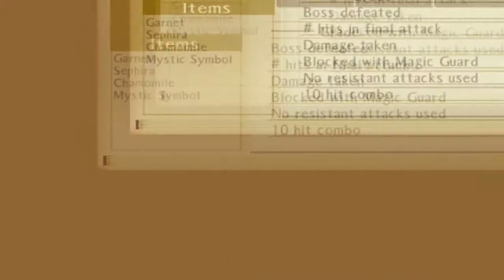TOTA - God General Replicas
Most fun fight in the game, though I wonder why they replaced the music with the crappy default boss theme. No problem, that's fixed easily.

Now, since Neblim is taking 1 damage from my attacks, it's time to cheat and get lots of herbs so I don't do 1 damage--- erm, I Mean HERB GRIND YEAH